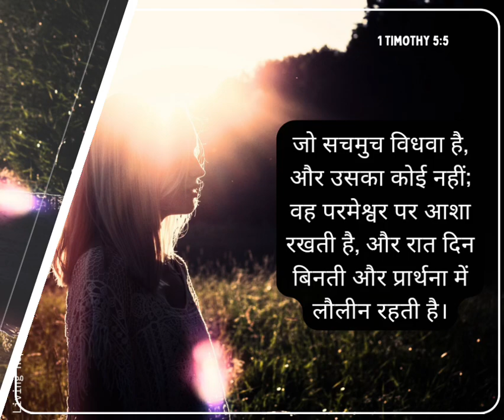உத்தம விதவையாயிருந்து தனிமையாயிருக்கிறவள் தேவனிடத்தில் நம்பிக்கையுள்ளவளாய், இரவும் பகலும் ...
Hi

livinghopetabernacle.delhi/You are4

You are

Jammu